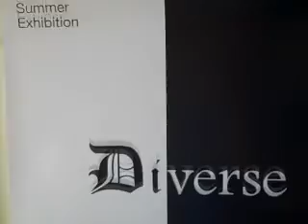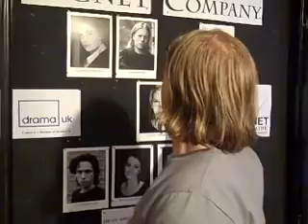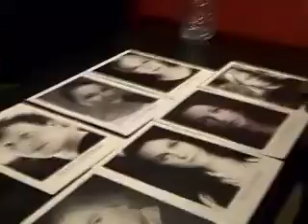Last Days of Cygnet Part 2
The concluding part of my final days at Cygnet. Warning: more endings that you can shake a stick at.

Me and My internet things.